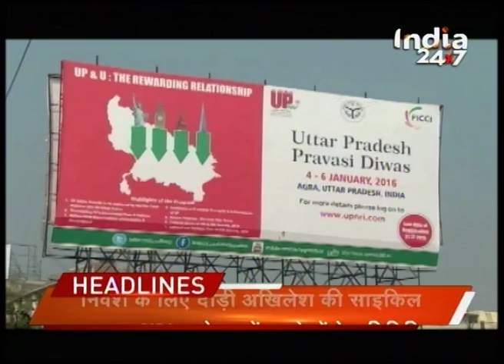Watch: Headlines @ 12 PM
- Firing still continues in Pathankot and search operation is going on against terrorists.
- Earthquake of 6.7 magnitude hits Northeast India.

Watch the video and get to know all the latest news.